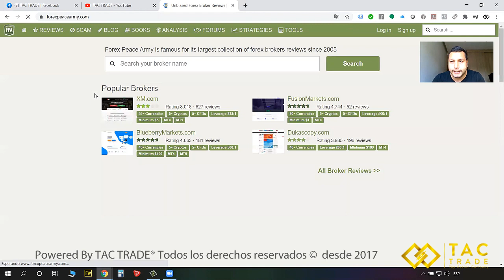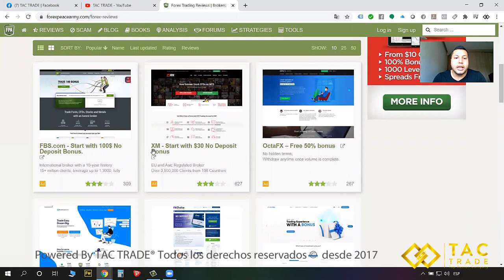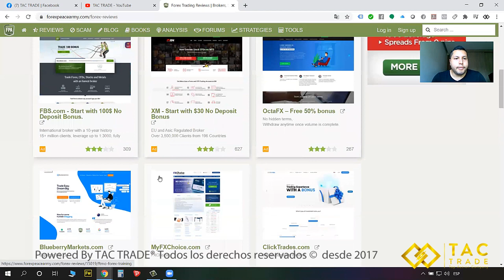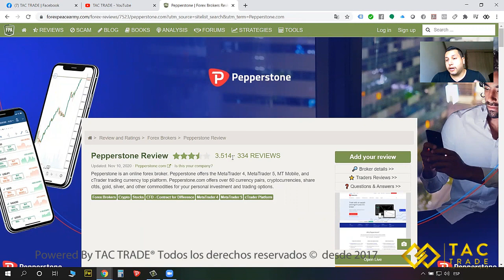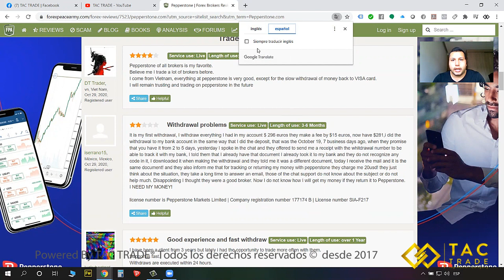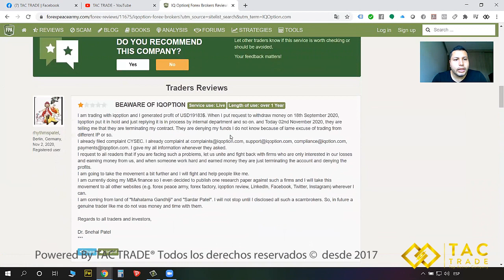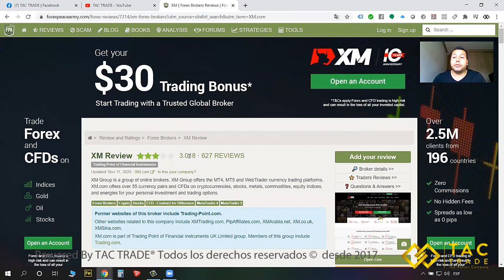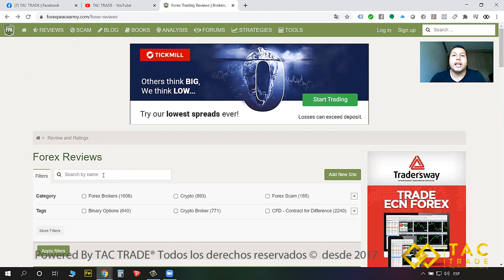Brokers confiables de forex